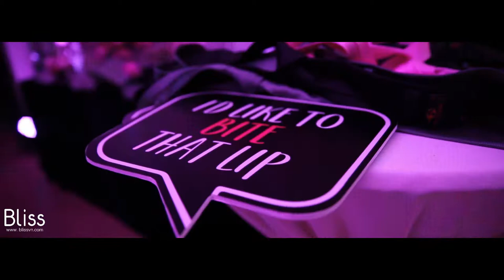50th Birthday Party - Trang trí tiệc sinh nhật 50 tuổi - Bliss Event Việt Nam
Bliss Events Việt Nam - Creating the unique moment of Bliss!

Address: F4, Centec Tower, 72 - 74 Nguyen Thi Minh Khai, D3, HCMC